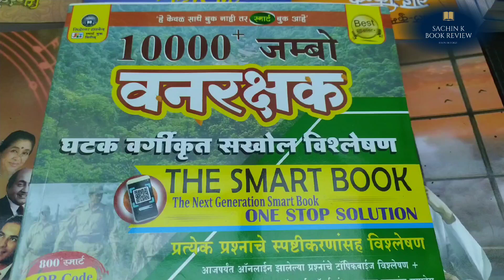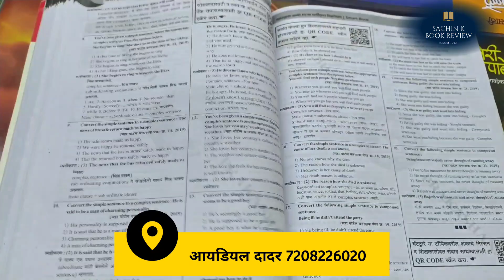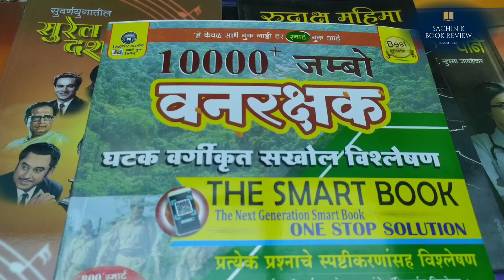10000+ जम्बो वनरक्षक भरती प्रश्नपत्रिका 2023 स्मार्ट बुक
10000+ जम्बो वनरक्षक भरती प्रश्नपत्रिका 2023 स्मार्ट बुक

महाराष्ट्र वन विभागात भरती 2022
वन विभाग भर्ती 2022 महाराष्ट्र